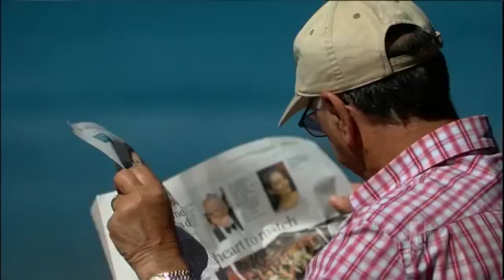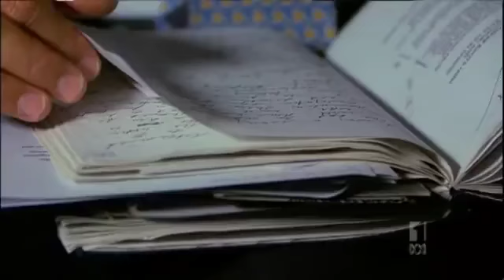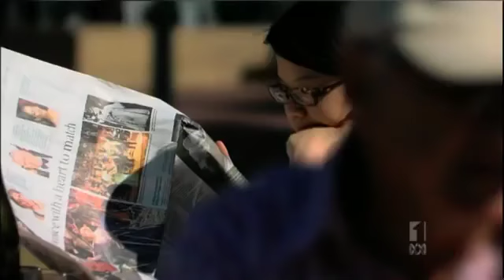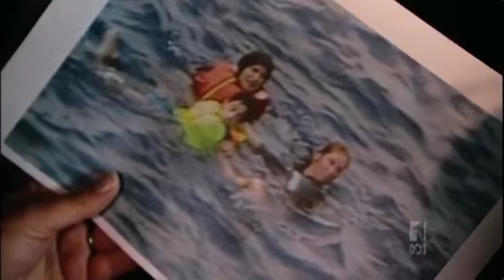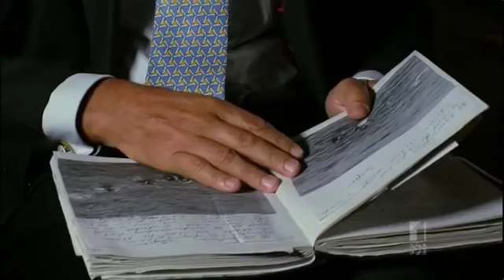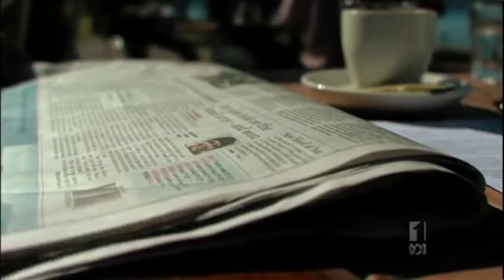The Leaky Boot - Refugees and the dangers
A moving documentary about how the Australian Government used the Refugee Boats as a mechanism to boost it's standing in the Polls during the election to clinch a victory and keep John Howard in Parliament

This video is for Education Porpuse